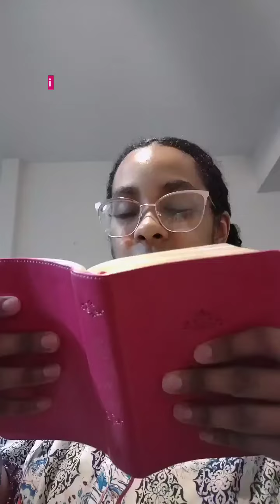Jesus is true love!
1 John 4:8-10 KJV
He that loveth not knoweth not God; for God is love. [9] In this was manifested the love of God toward us, because that God sent his only begotten Son into the world, that we might live through him. [10] Herein is love, not that we loved God, but that he loved us, and sent his Son to be the propitiation for our sins.